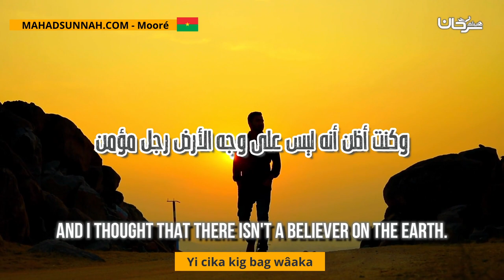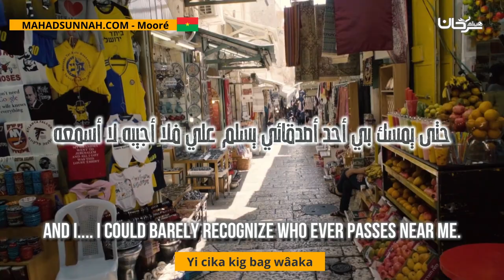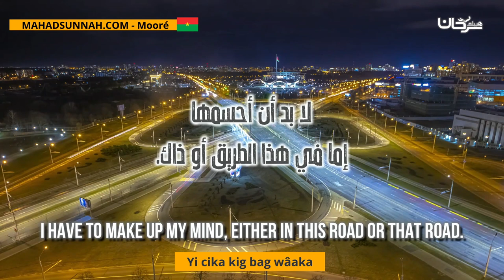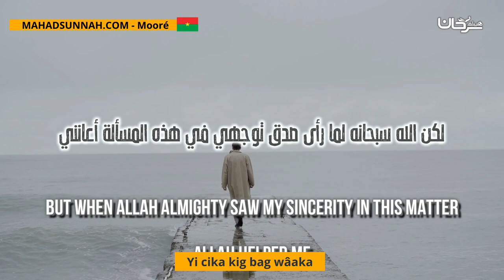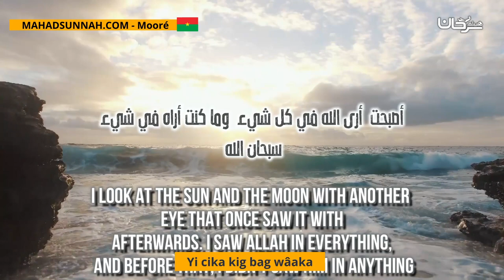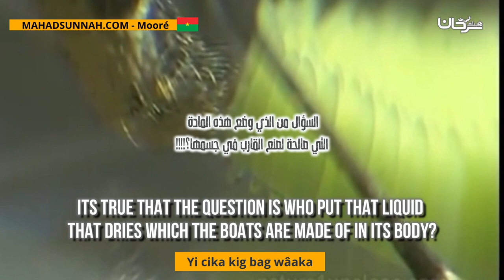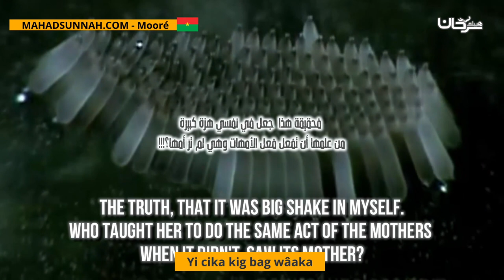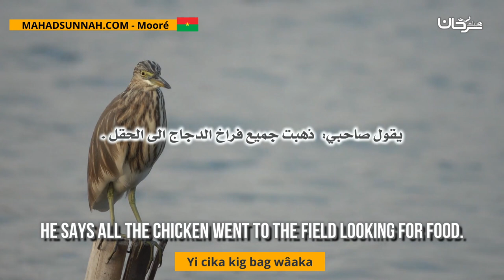Yi Cika Kig Bag Wâaka من الشك إلى اليقين